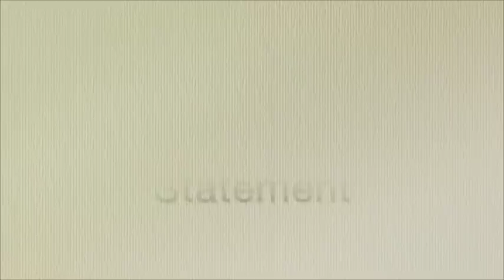How To Write A Killer UCAS Personal Statement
For more advice, articles and expert help on How To Write A Killer UCAS Personal Statement

Hello! I am Lindsay from UniAdmissions and today I am going to give you some tips on writing the ultimate personal statement.

In 2016 UCAS received nearly 600,000 applications. With that many people trying to secure a place on their dream course, you have to find a way of making your application stand out from the crowd.

This is your opportunity to communicate your reasons for choosing your subject. The question is how do you get started?

That’s where I come in…

The first thing that you should do is to thoroughly research the courses you are applying for. Courses vary hugely from university to university and it is highly recommended that you research the content of each one and compare modules between them.

Once you have completed your research and you have got your list of 4 or 5 courses you are applying for, it is time to start brainstorming. A good way to do this is to begin by listing all of your ideas, the pros and cons and why you’re interested in each university.

From your list you should be able to create a 1st draft. It is highly unlikely that this version will be anything like your final statement. The purpose of your first draft is to highlight areas that need attention or removing completely and things that should have been included in the first place. Once you have a first draft, you can make a start on re-drafting. Your re-draft is a great opportunity to receive some feedback.

Remember that your personal statement needs to tell a story, beginning with the how you developed an interest in your chosen subject, strong enough for you to choose to study it to degree level.

Here are our five top tips to write a fantastic personal statement:

Number 1: When writing your personal statement you should ask yourself the question, ‘how will the universities I have applied for use my personal statement?’. For those universities that don’t interview, your personal statement is directly bidding for a place on the course, and should be written as such. However, if you need to attend an interview for your course, your personal statement will require a little more thought and tactics.

Number 2: It’s worth reminding yourself that the UCAS deadline is January 15th or October 15th if you’re applying for medicine, dentistry, Oxford and Cambridge. Remember that if you don’t get your application in on time, it will not be considered. You should also familiarize yourself with the timescale for your school BEFORE the end of your AS year.

Number 3:  Whilst admissions tutors are interested in your academic ability, they also want to know you’re an interesting person. The best way to do this is by mentioning extra-curricular activities.  However, often students dedicate too much of their personal statement to extracurricular activities. Don’t waste space on things that aren’t related. Use this part as an opportunity to reflect on the skills you have gained from these activities that are transferable to your studies.

Number 4: The balance of you personal statement can have a significant impact on the overall message you convey and whilst there are no strict rules, it is important to consider the balance between sections. As a general rule of thumb you should be looking to use about six lines for your introduction, 22-27 lines for academic discussions, 4 - 10 lines for talk of extra-curricular activities and no more than 4 lines for your conclusion.

Number 5: The last thing, and the most important part of your personal statement, is showing a true passion for your subject. This is what can make your statement stand out for the right reasons so don’t be shy in expressing your enthusiasm for your chosen subject. It is important to remember that in order to show passion, you don’t have to say that you have dreamt about doing this for your entire life. It is quite possible to have chosen a course based on its appeal at a university open day, just so long as you can justify your reasons for having reached that decision. In allowing your passion for this course to shine through, (however recently it was discovered), you will convince your reader that you are committed to your chosen subject.

So now you have a bit more of an idea about what should go into your statement and the balance between sections, the question is when should you start?

The answer to this one is… Today!

The best thing you can do is just write those first words. Start a list, develop into a first draft, write lots as it is always easier to take things away than add to them and before you know it you will have a second draft and be well on your way to producing a killer personal statement!